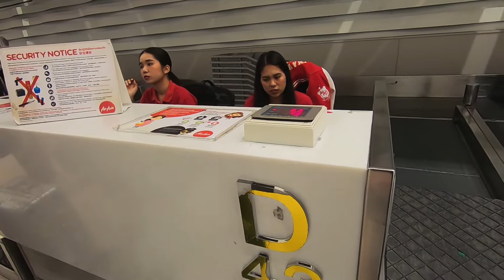I got my NEW Work Permit in Thailand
I got my NEW Work Permit in Thailand 🇹🇭. Today i am going to Bangkok again to get my Work Permit.
▶︎Like and enjoy our vlogs and would like to support us. Here you go.

My name is Rene, I am from Germany, my girlfriend Tik is Thai and I live and work in amazing Thailand more than 10 years already. We have 3 amazing children, Alex, cute girl Emily and our new little Son Benjamin. You will find Fun Family and Travel in Thailand in our channel. We like to show you Thailand in a different way. A family way, travel together, have fun together, eat amazing thai food and enjoy life.
Dont forget guys, if you like this video please "LIKE" and "SHARE" it with your friends to show your support - it really helps us out!

I got my NEW Work Permit in Thailand 🇹🇭 - living in Thailand Vlog - Vlog 342